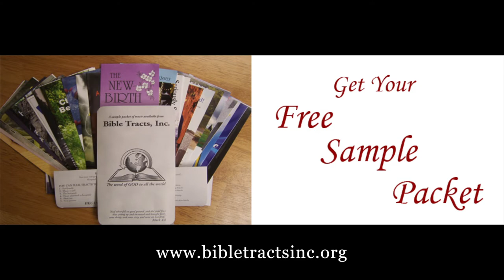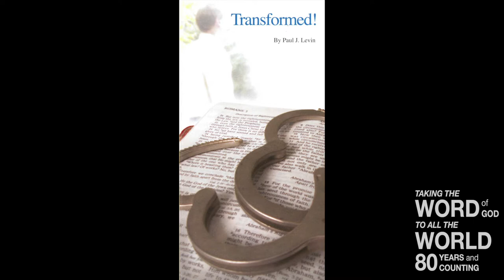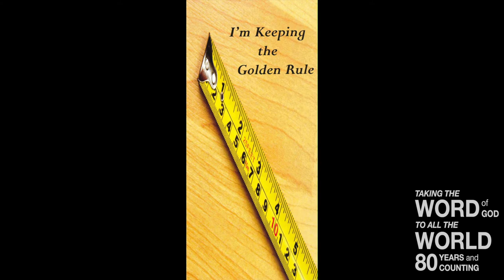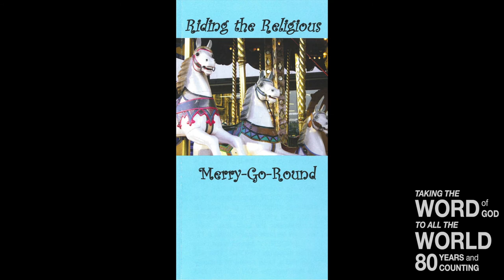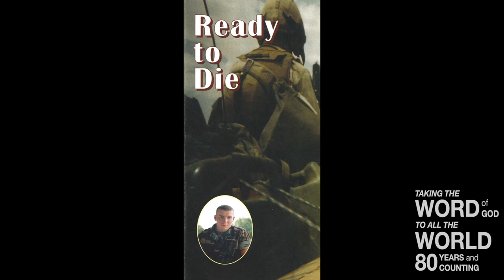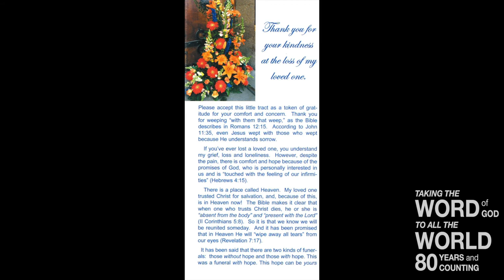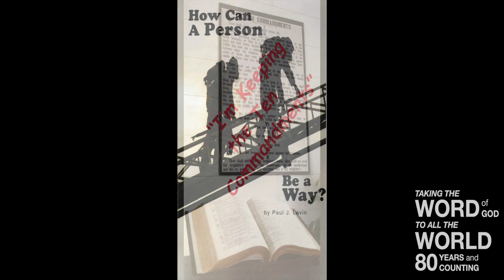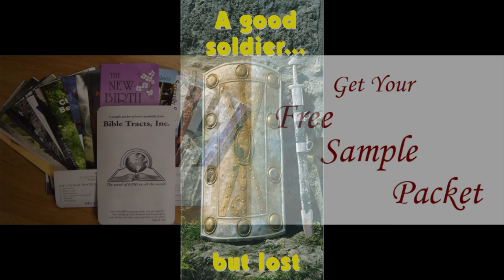The Pastor’s Pulpit (Titus 2:15 3:2)